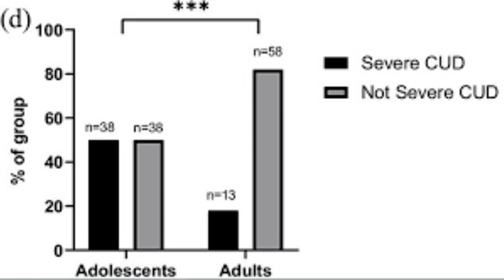Shirtless James Corden looks in good spirits as he enjoys a yacht trip with swimsuit-clad wife Juli